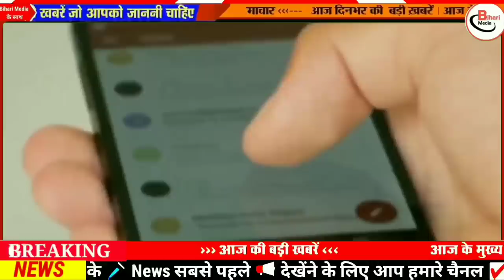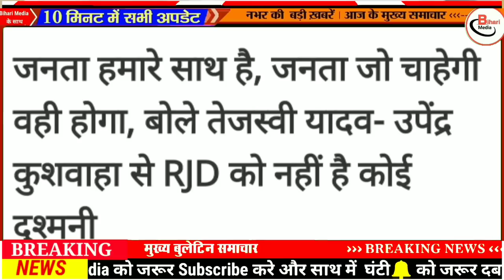Today 14 February bihar news|bihar news,bihar ka news|Gaya news,bhagalpur news|biharinews